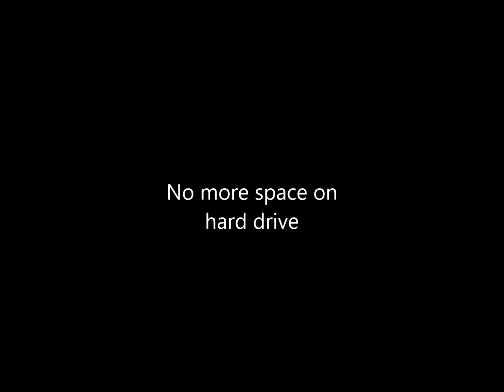[2v2] -Turbulence- & Basic v. xxxmemoxxx & KOMPRADOOR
Gg guys )
I forgot to put intro (
Thanks |Basic for help.